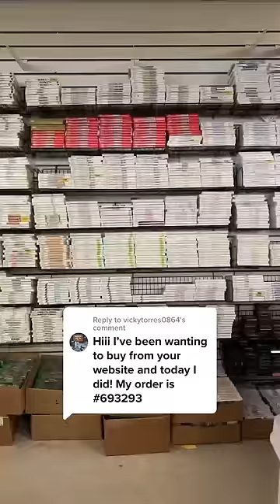DKOldies Ships out Some Classic Zelda Titles!